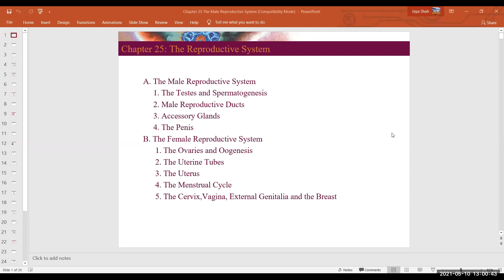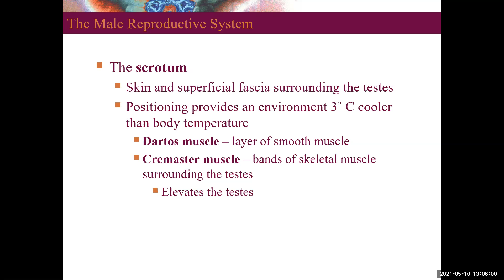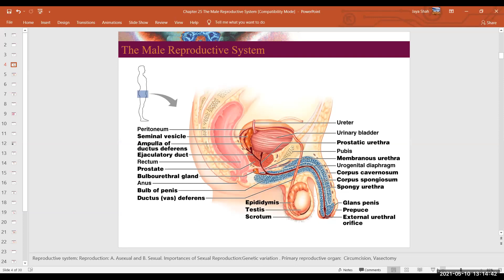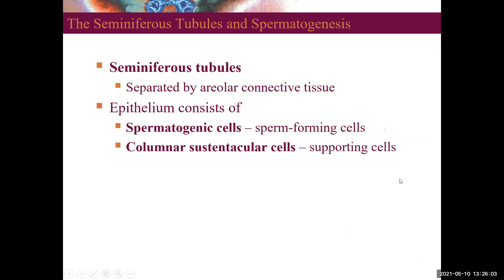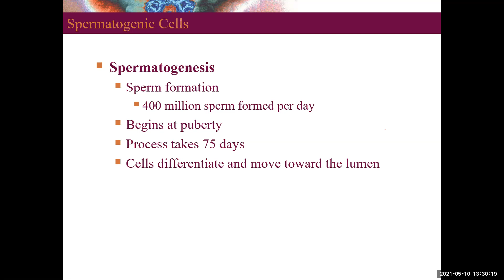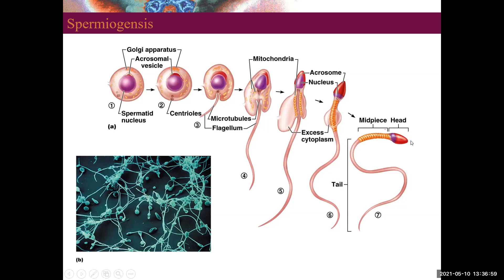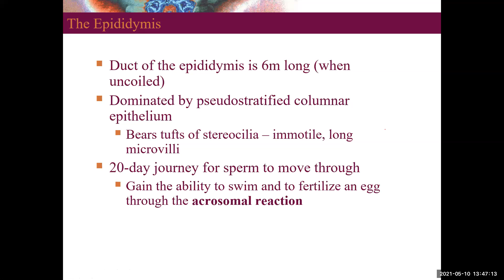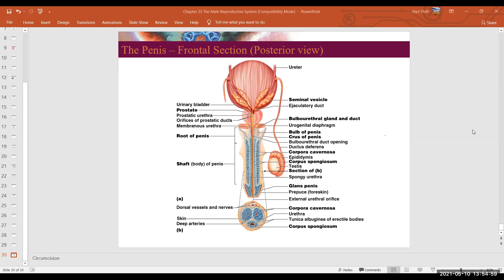Chapter 25 The Reproductive System - Male (Anatomy)